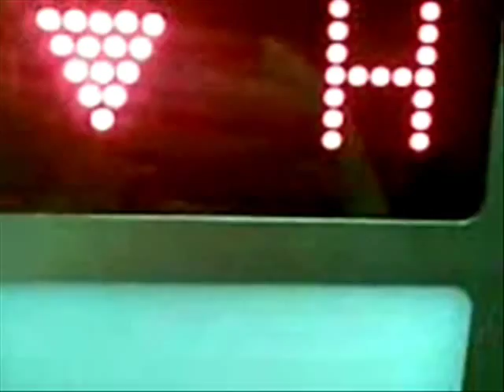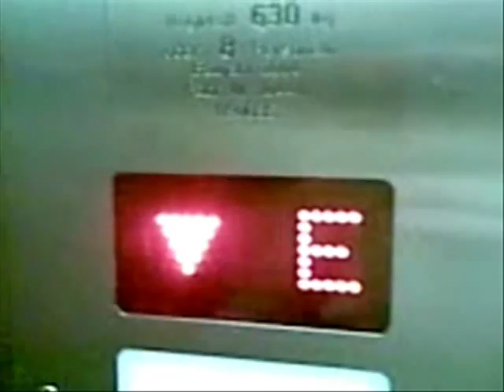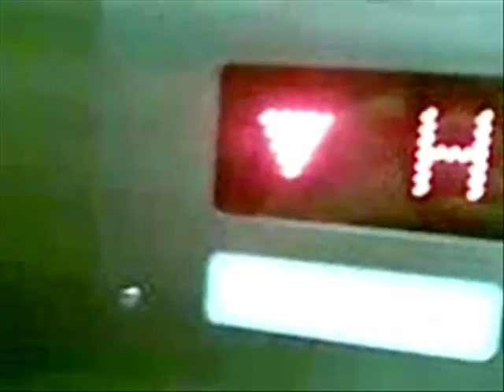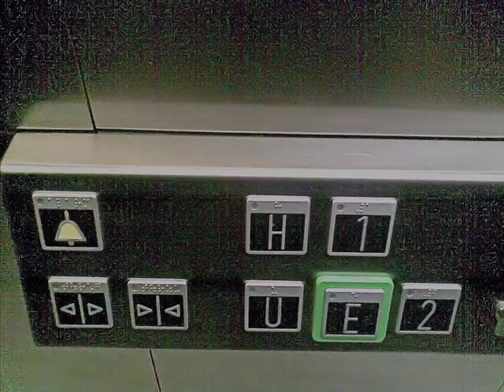2004 Eggert MRL at Elisabeth-Selbert-Gesamtschule Bonn, Germany (bad quality!)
I did a retake of this elevator and another lift in the same school.

I've taken this video using a mobile phone, because there was currently no camera available. When I'm able to do a retake, you'll see it here. This elevator has been added to a really nice school building made in the early 1950's. This elevator is designed for disabled students at this place. As is it located at a school, this elevator is locked off, so a key is required to call it. The elevator has got a floor leading out of the building. As you can reach every part of the school building, this school became accessible for people with wheelchairs. The elevaor is also used by some teachers.

Dieser Aufzug wurde an eine Schule aus den 50'er Jahren angebaut. Er wurde für die Nutzung durch Schwerbehinderte Personen und Rollstuhlfahrer ausgelegt. Daher ist das Tastenfeld optimal angebracht und der Ruf-Schlüsselschalter ist gut erreichbar. Dieser Aufzug kann nur mit einem Schlüssel gerufen werden.

Da man vom Aufzug aus jeden Bereich der Schule erreichen kann, ist sie nun barrierefrei. Der Aufzug hat auch einen Außen-Ausgang in den Schulhof. Der Motor hat keinen Maschinenraum.

Dieses Video wurde mit einer Handy-Kamera aufgenommen, weil leider derzeit keine richtige Kamera verfügbar war.